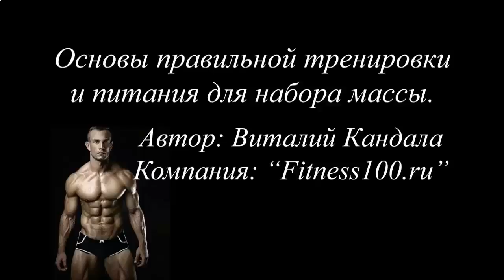Сколько стоит КСБ_55